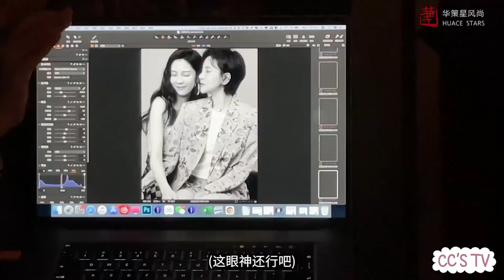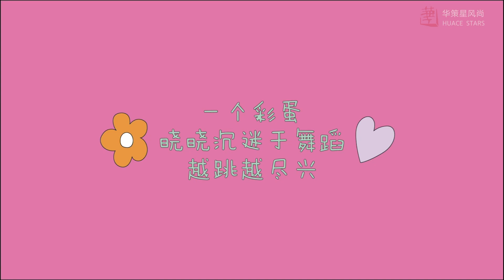【宋妍霏 Vlog】老年妆初体验&和晓晓女士录制《妈妈你真好看》 | CC's vlog